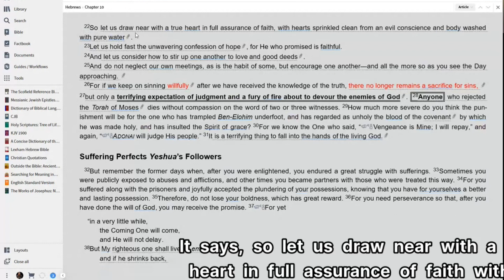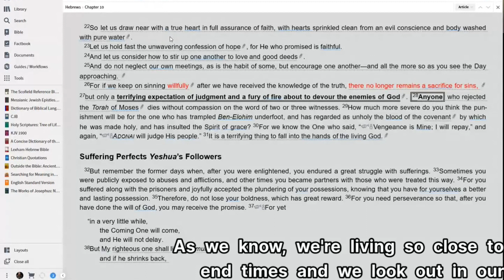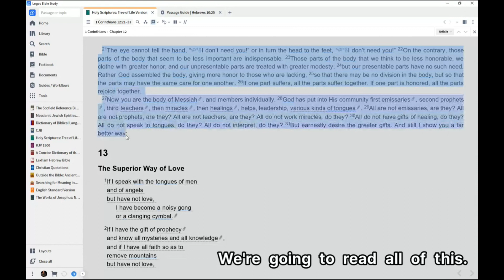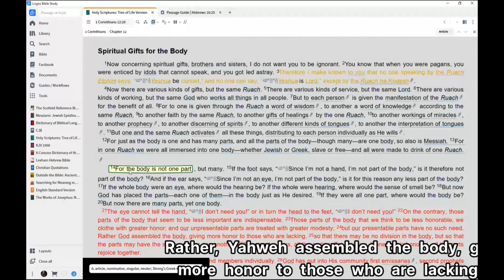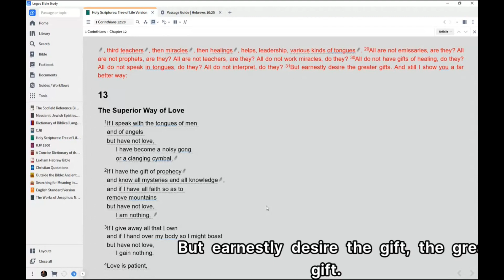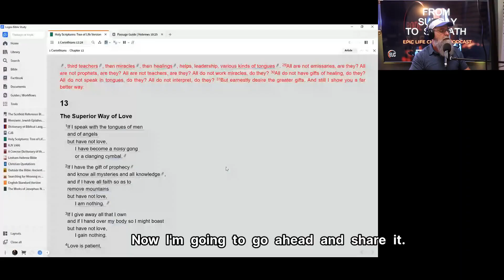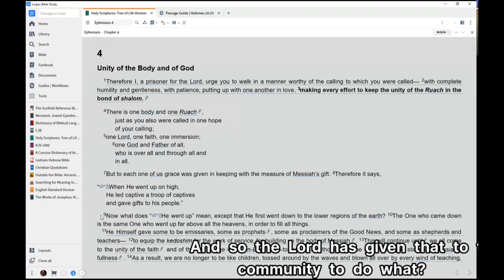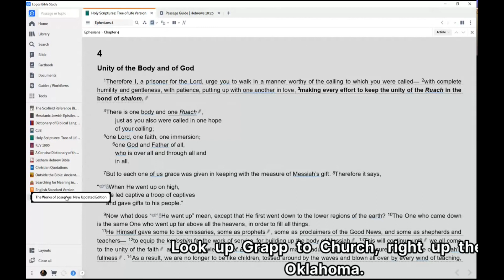Sunday to Sabbath Season 2 Episode 1 Community Matters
How important is community to a follower of Yeshua?  Next to prayer, and studying scripture it is one of the most important elements in the body of Messiah, and with out it we can be led astray. Join us as we talk about the importance of Community.